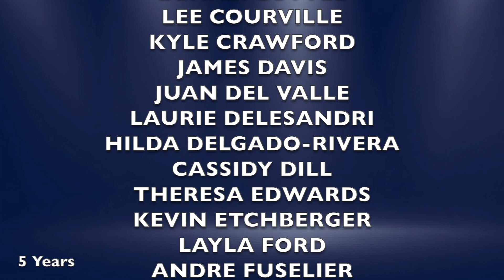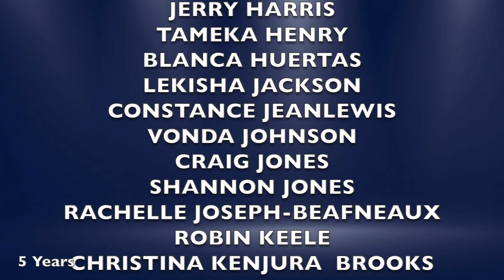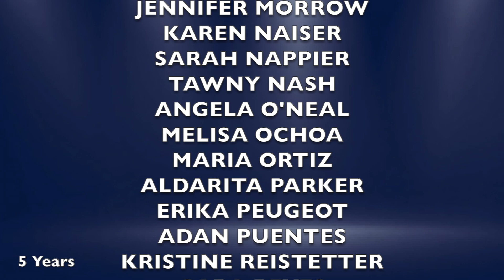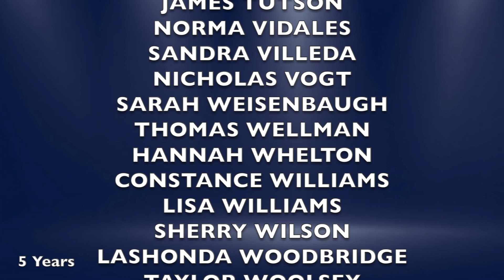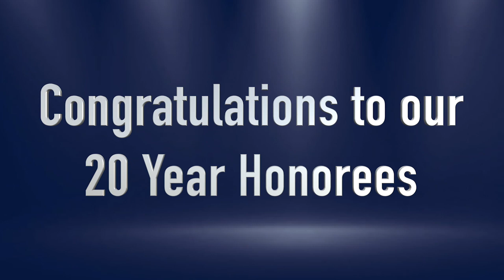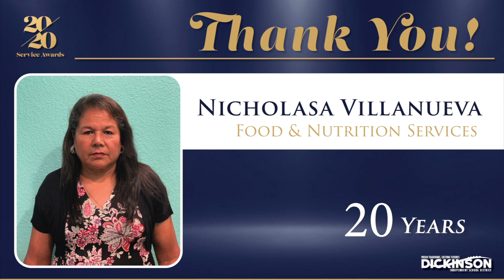DISD Service Awards 2020 Presentation